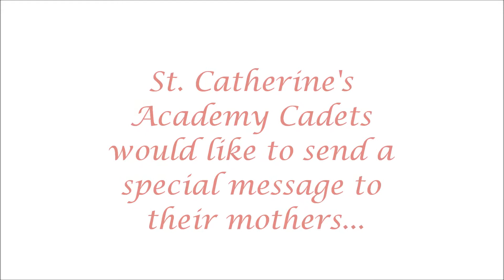St Catherine's Academy Mother's Day Video 5-10-17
St. Catherine's Academy is a Catholic school with a military tradition for boys in kindergarten through eighth grade.  We provide challenging academics focused on the specific learning needs of boys and young men, spiritual development under the nurturing care of the Dominican Sisters, and a structured military program that builds confidence and develops leadership skills.  We offer small classes, music, technology, and more!  Day and boarding students.